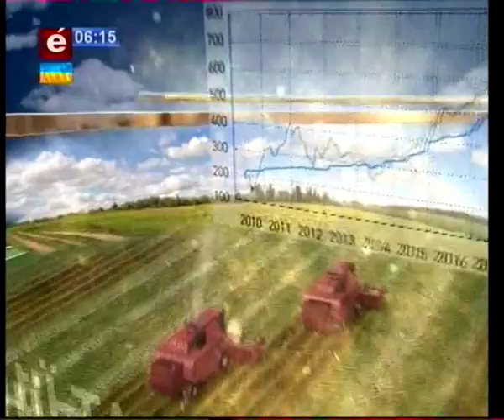Агроера 29 01 16